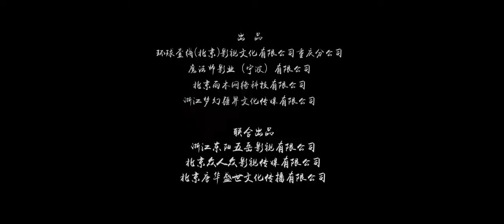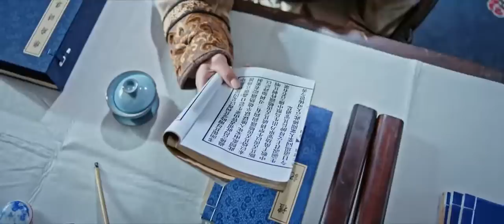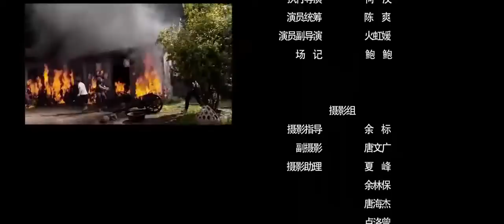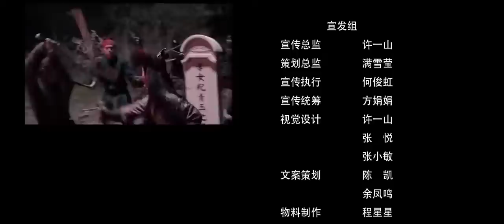2019年新喜剧动作片《金牌女仵作之阴阳法尺》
电影 国产电影